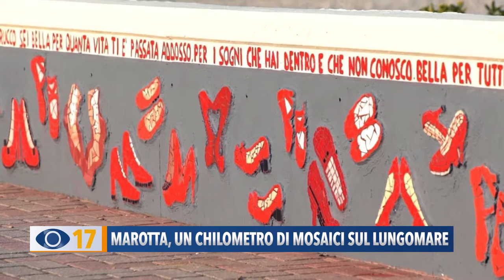Marotta, un chilometro di mosaici sul lungomare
A Marotta di Mondolfo prosegue il progetto di decorazione del lungomare con i mosaici, che ricoprono già un chilometro di passeggiata.